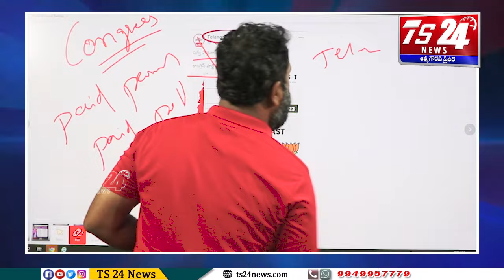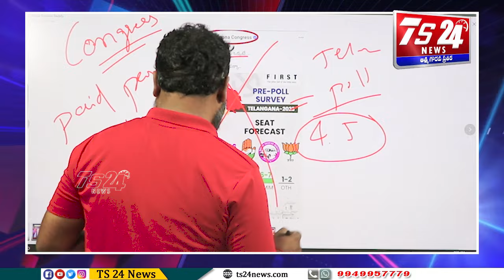కర్ణాటకోడి మాయను పటాపంచలు చేసిన Asr|TS24 News